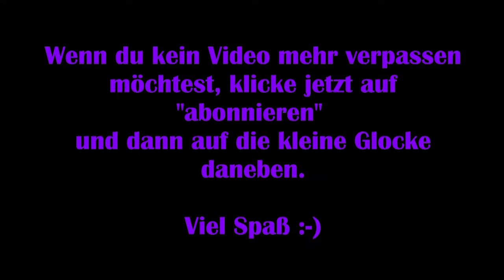It takes Two #25 – Von Maulwürfen zu Kröten [Lets Play] [Deutsch]